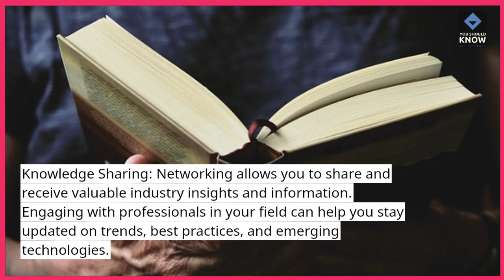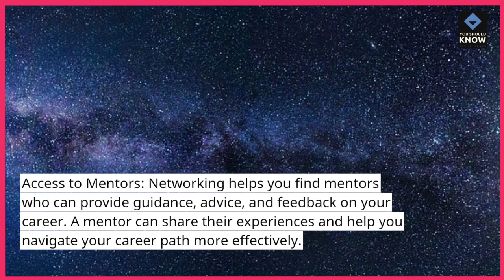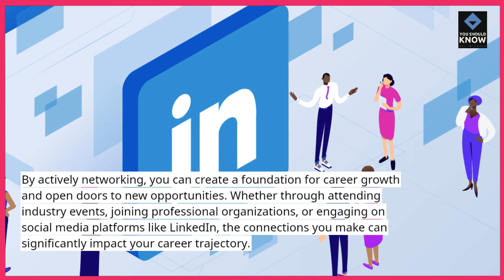Top 10 Benefits of Networking for Career Growth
Discover the top 10 benefits of networking for career growth, emphasizing how building professional relationships can enhance your career trajectory.